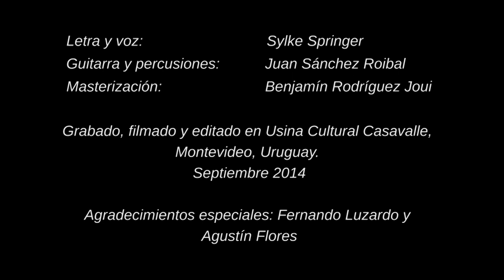Arenal sin ley - Sylke - Usina Cultural Casavalle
Letra y voz:                             Sylke Springer
Guitarra y percusiones:            Juan Sánchez Roibal
Masterización:                        Benjamín Rodríguez Joui

Grabado, filmado y editado en Usina Cultural Casavalle. Montevideo, Uruguay. Septiembre 2014

Agradecimientos especiales: Fernando Luzardo y Agustín Flores